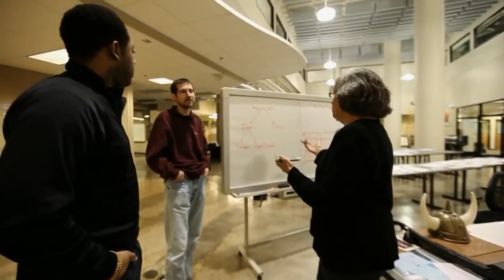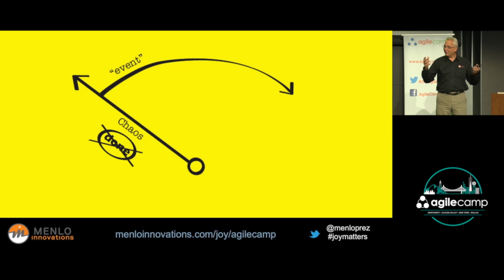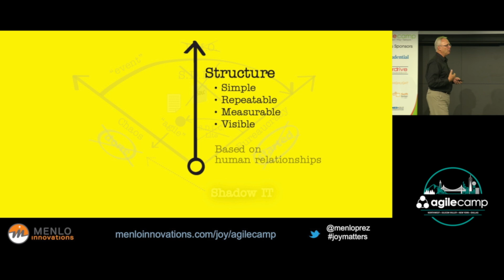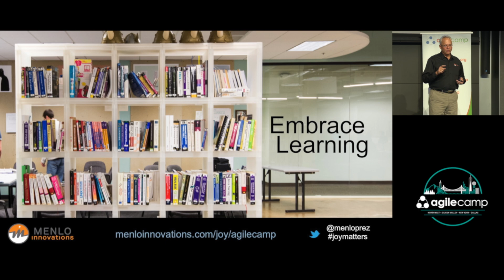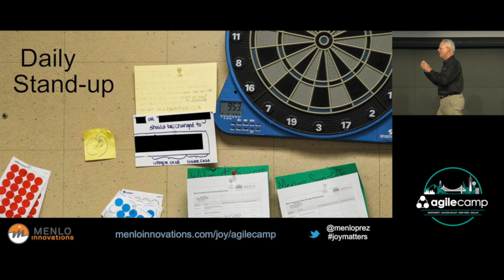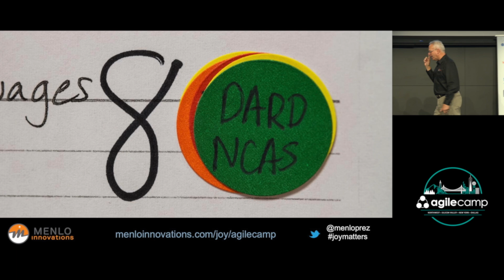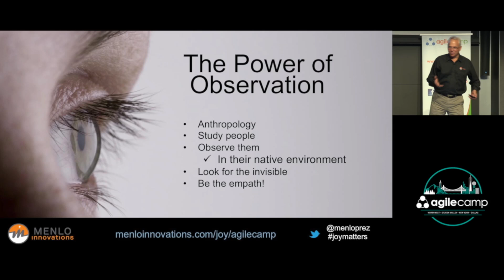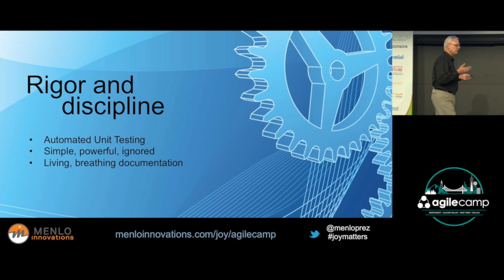AgileCamp 2017 New York Metro: "Build a Workplace People Love - Just Add Joy"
Menlo Innovations CEO Rich Sheridan had an all consuming thought during a difficult mid-career in the chaotic technology industry... things can be better. Much better. He had to find a way. His search led him to books, authors and history, including recalling childhood visits to Greenfield Village every summer.

The excitement of the Edison Menlo Park New Jersey Lab served as his siren call to create a workplace filled with camaraderie, human energy, creativity and productivity. Ultimately, Rich and his co-founder James Goebel invented their own company in 2001 to “end human suffering in the world as it relates to technology” by returning joy to one of the most unique endeavors mankind has ever undertaken: the invention of software. Their unique approach to custom software design, they named it High-tech Anthropology® has produced custom software that delights users rather than frustrating them. The programming team creates the software that works every day without the emergencies that are all too common in the tech industry. The process itself is so interesting that almost 4,000 people a year travel from around the world just to see how they do it. Many spend a week or more studying “The Menlo Way” being taught by the Menlonians who love to share their experience and knowledge.